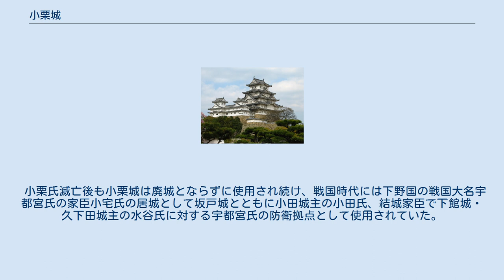小栗城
戦国時代_(日本)
小栗城（おぐりじょう）は、茨城県筑西市協和町（かつての常陸国）にあった日本の城（山城）。
小栗判官で有名な小栗氏の居城。
戦国時代には宇都宮氏家臣小宅氏の居城にもなっている。
 小貝川左岸に面した丘陵上に位置する。
平安時代末期に大掾氏の分家の小栗氏が築城し小栗氏の居城として代々使われてきた。
 室町時代には小栗満重の乱の舞台となり、小栗城主小栗満重ら京都扶持衆が反乱を起こして鎌倉府の足利持氏と激戦を繰り広げたが鎌倉府軍の大軍に反乱軍の多くは劣戦を強いられ最終的に小栗城で自刃したため小栗氏は没落した。
小栗満重の乱後は小栗城及び小栗御厨は鎌倉府領となったが、足利持氏没後に結城合戦で小栗助重が戦功をあげたため旧領に復帰することを許され、小栗氏の家督を継承した。
しかし、享徳4年（1455年）に足利成氏からの攻撃を受け、小栗氏は滅亡した（享徳の乱）。
 小栗氏滅亡後も小栗城は廃城とならずに使用され続け、戦国時代には下野国の戦国大名宇都宮氏の家臣小宅氏の居城として坂戸城とともに小田城主の小田氏、結城家臣で下館城・久下田城主の水谷氏に対する宇都宮氏の防衛拠点として使用されていた。
 天文21年（1552年）、小宅尚時が城主の時結城氏に攻められ一度は結城氏の手に渡ってしまうものの、永禄3年（1560年）に宇都宮広綱によって奪還されている。